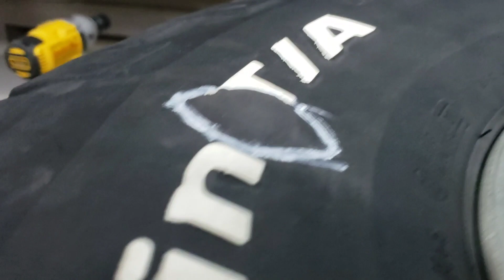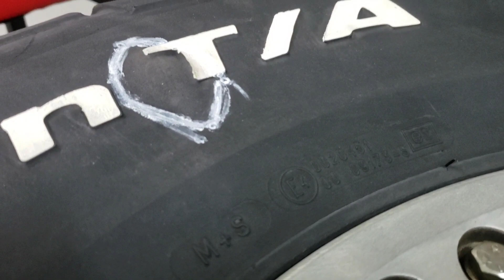Neumático DESTRUIDO. Que fué lo que pasó?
Neumático DESTRUIDO.
Que fué lo que pasó?